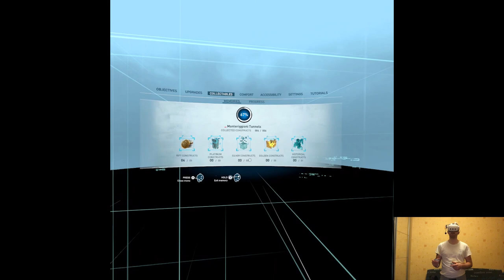MONTERIGGIONI TUNNELS (2) - Assassin’s Creed Nexus VR (Hard Mode) | Part 6 Pth | Meta Quest 3 VR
Hi

So the PSVR2 video is almost done, need to do some finishing touches tomorrow and it'll appear on the channel hmm think on Thursday according to schedule. I'll try to start the tier list recordings this week or at least make few preparations, seems like classically I'll have to rush the clip out though not really by my fault this year due to work and an overload of store releases in the past weeks. Meta's already on holidays I presume so I don't expect any new stuff coming out though who knows maybe someone got trapped in the office and will be pressing some buttons lol.

Short PC specs:

i9-9900KS
RTX 2080ti
32GB RAM 3200MHz
2TB SAMSUNG 970 EVO PLUS M.2